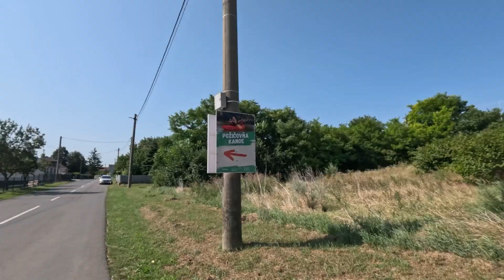TRI VÝSTRELY VO WESTWOOD CITY | Stredoškolský tábor | + SÚŤAŽ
Zostrih zo stredoškolského pobytového tábora.